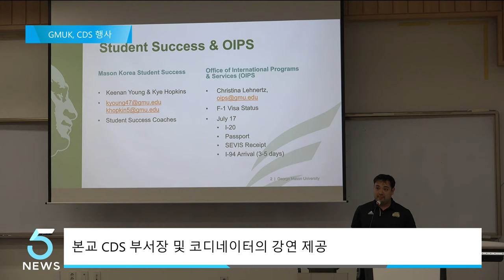한국조지메이슨대학교, 컴퓨터 및 데이터 사이언스 강의 진행 (IBS 5시 뉴스 2023.06.12)